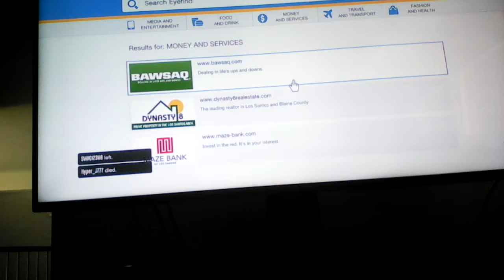GTA v let's play